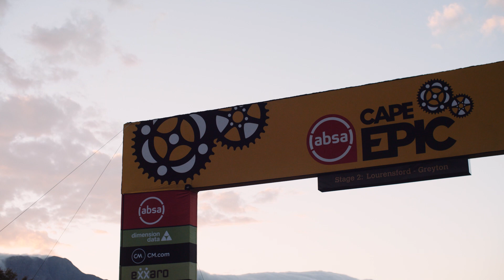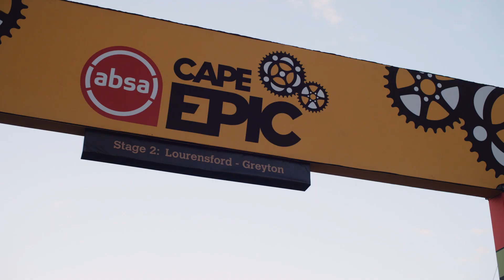Cape Epic 2022 - Stage 2 - This is the Cape Epic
On a day many described as the queen stage, the Cape Epic exceeded expectations and delivered a monumental day for the riders. On paper, the 123km stage did not rattle anyone before the start, but once riders hit the Gantouw portage, the wind picked up and delivered a new challenge to pros and amateurs alike.